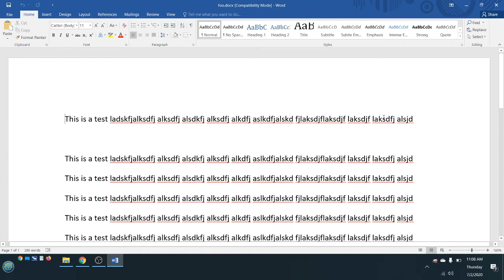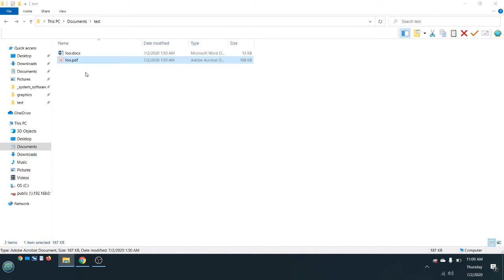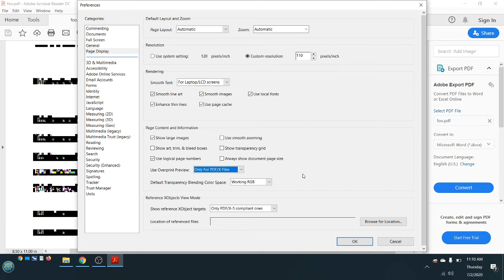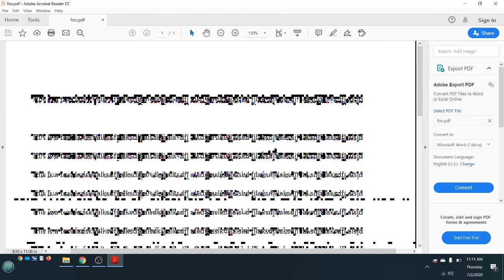acrobat reader DC rendering problem (and Fix!)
(FIX shown at bottom).   This is a brand new Asus VivoBook 15 laptop, completely updated in Windows 10 Home.   I converted Windows 10 Home S to Windows 10 Home.   It has minimal software, including MS Office 2016.  The problem does not occur in Foxit Reader 10, but does occur on freshly installed Acrobat Reader DC.
UPDATED WITH FIX (suggested by a co-worker):
[a] uninstalled Acrobat Reader DC
[b] uninstalled Foxit Reader
[c] ran the Acrobat Reader Cleaner Tool (google it) to erase all settings.
[d] go to control panel, fonts, font settings, click "restore default font settings"
[e] reinstalled Acrobat Reader DC. NOW IT WORKS! the garbled text problem is gone.
[f] reinstalled Foxit Reader (as a backup).  It works as well!